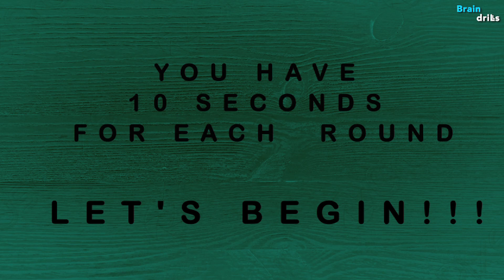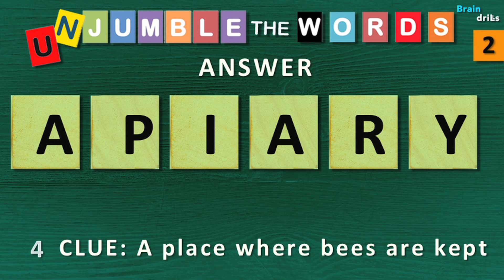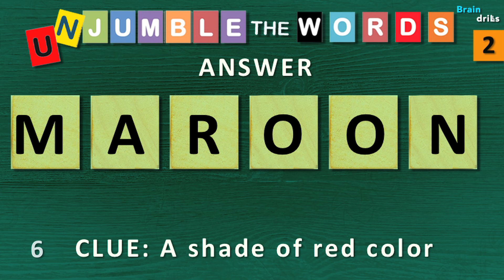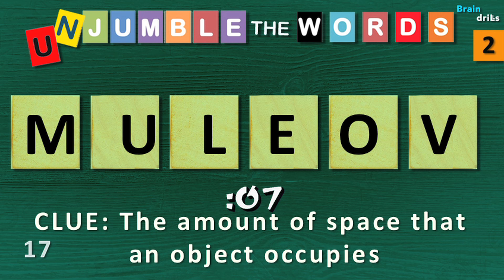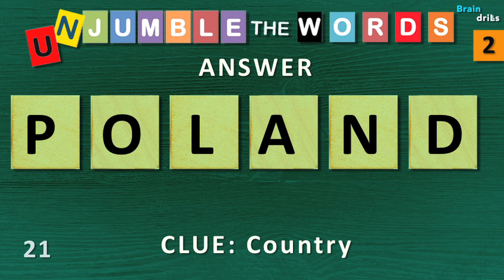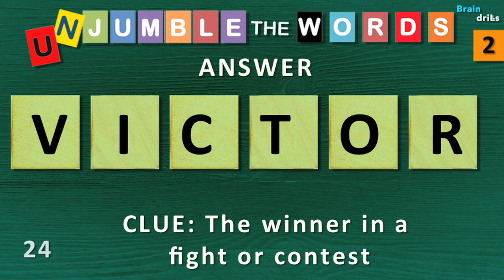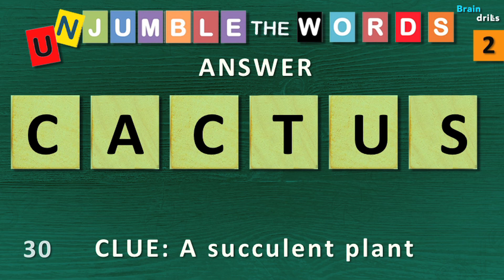UNJUMBLE THE WORDS QUIZ (6 letters #2) I Unscramble 30 Scrambled General Knowledge Words I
Can you unjumble/guess all the 30 jumbled words? This is a general knowledge word game.
You have 10 seconds to guess the answer.  Have fun and let me know how many you could guess in the comments!

___________________________BRAIN DRILLS___________________________